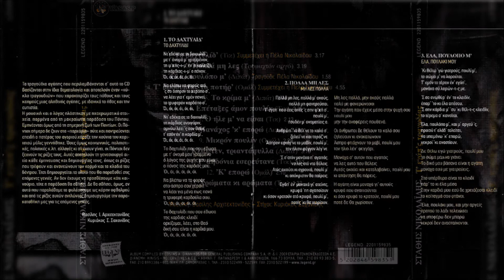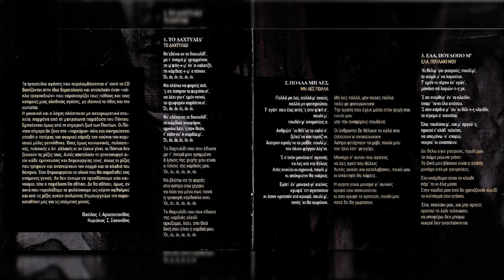Στάθης Νικολαΐδης & Γιώργος Ατματζίδης-Πολλά Μη Λες (Τρομαχτόν Αργό)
From the CD "Τ' Εγάπ'ς Τραγωδίας" 2009
Τραγούδι: Στάθης Νικολαΐδης & Πέλα Νικολαϊδου
Λύρα: Γιώργος Ατματζίδης
Μουσική: Βασίλης Αρχιτεκτονίδης
Στίχοι: Κυριάκος Σαχανίδης
From the CD "T' Egap'S Tragodias" 2009
Sing: Stathis Nikolaidis & Pella Nikolaidou
Pontian Lyra: Giorgos Atmatzidis
Lyrics: Kiriakos Sahanidis/Kiriakos Sachanidis